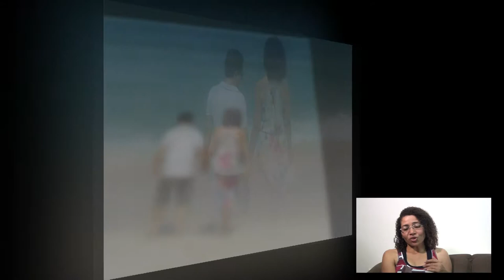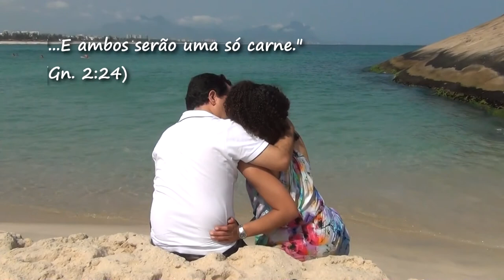Love Story - Queila e Valtinho